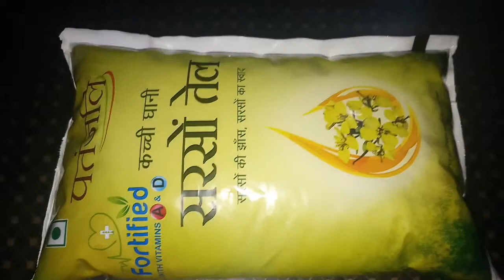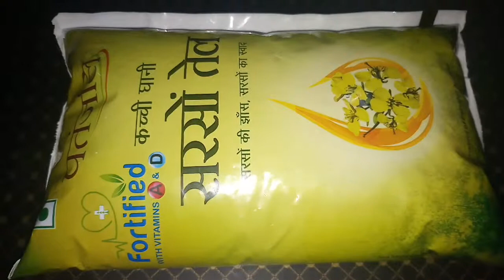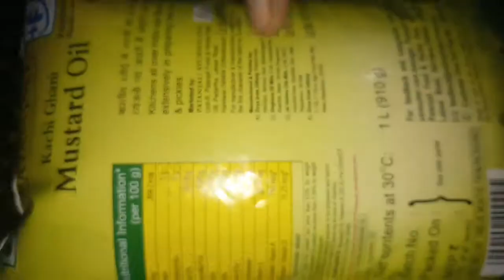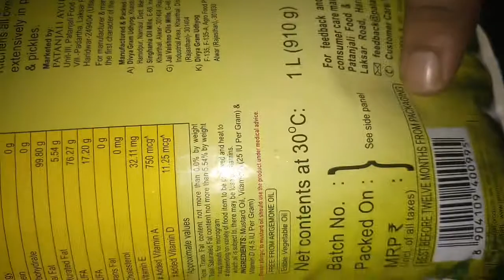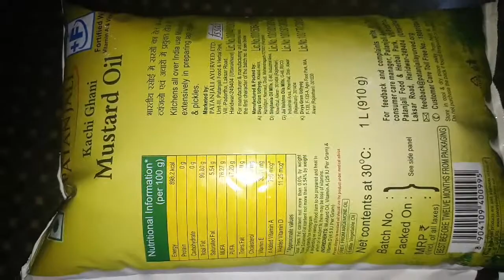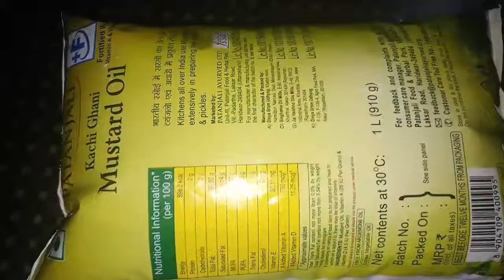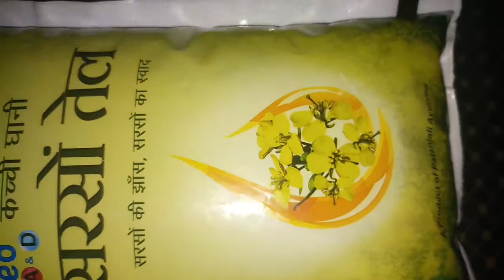Patanjali mustard oil uses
In this video  I share the information about pure mustard oil of patanjali. This oil is 100 percent natural and vegetarian.  This is pure mustard  oil. Please use this oil in your cooking and making food. This oil is very helpful  for your bone , eyes and skin.